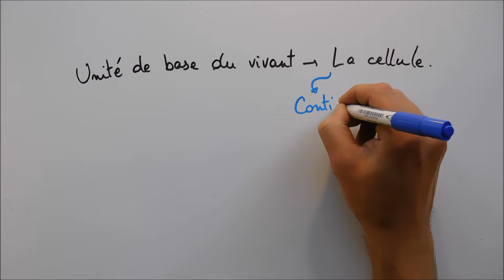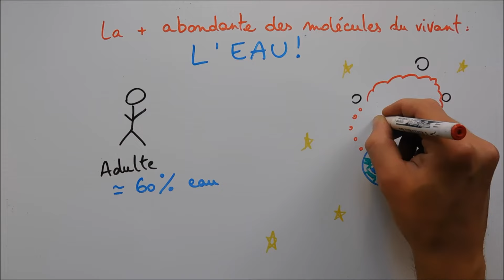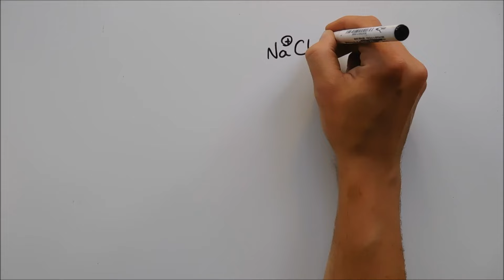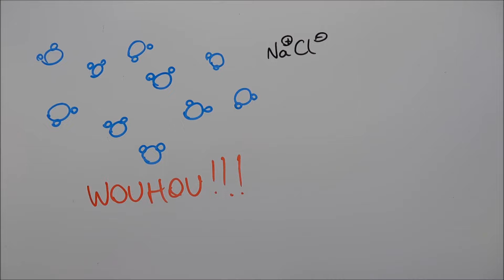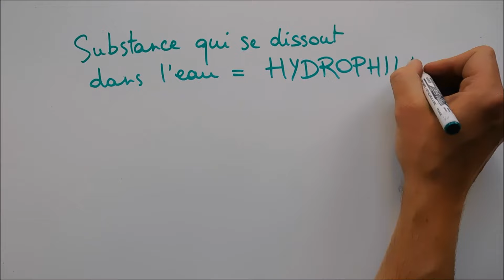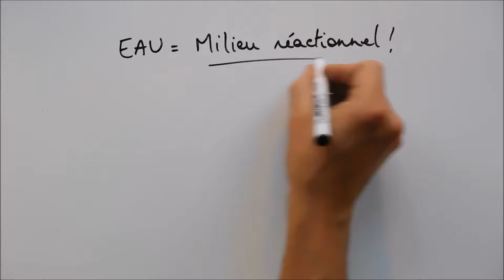Molécules du vivant 1 - L'eau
Cette vidéo introduit le chapitre des molécules du vivant et fait la description de la plus abondante des molécules du vivant : l'eau.